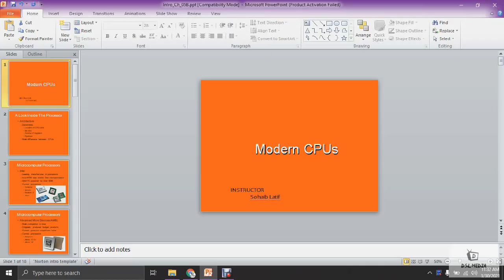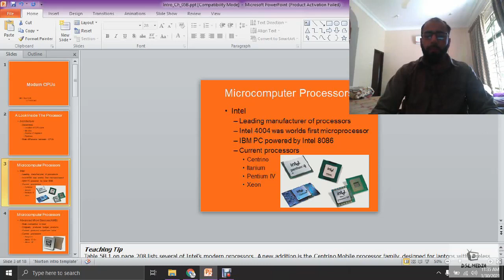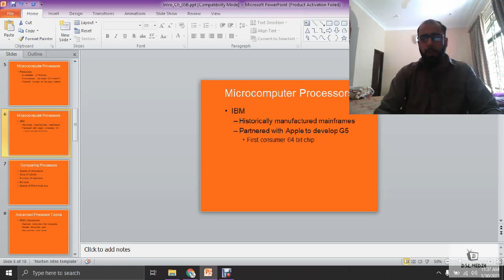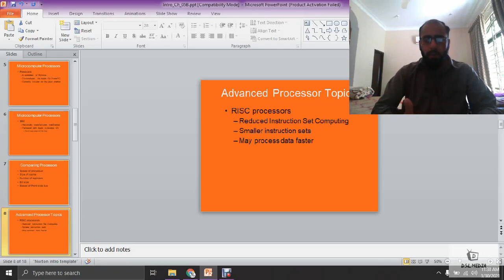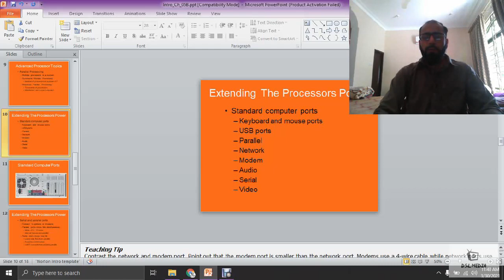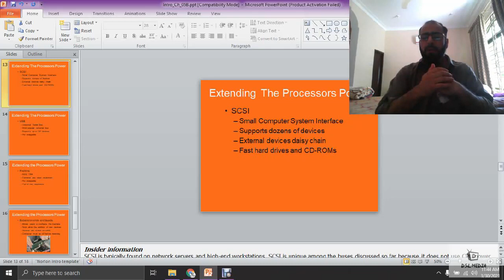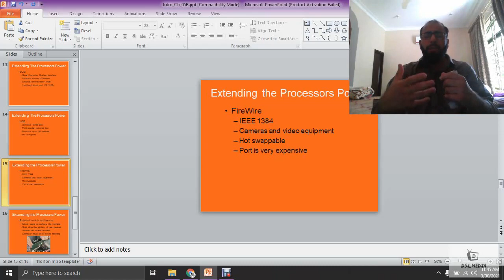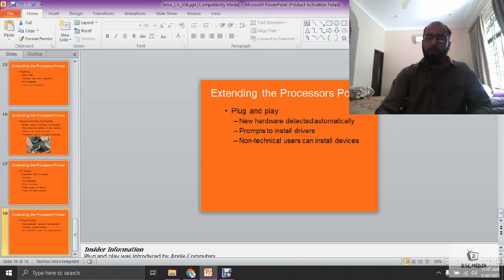Modern CPU's || Introduction to Computer || Lecture 2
Sohaib Latif is a Ph.D. scholar in Data Science, a learner, a humanist on the moral scale, and a seeker for forgiveness. A teacher, an inspirational speaker, an entrepreneur, and a technical consultant. He has teaching experience of more than 6 years in public and private universities. His life's journey is filled with a lot of unclear dreams, failure, and the ups and downs of life. But he holds on, struggled, considering all his difficulties as an opportunity. So, today he is a person of passion, purpose, and action. He believes in the word AIM(analyze, inspire, and motivation). Now he is engaging himself with AIM's purpose for the betterment of society and making Pakistan proud. He is the founder of EchoSoft Solutions. He has empowered 1000+ teachers and 5000+ students nationwide. The great support of family, the guidance of mentors, British Council Pakistan, Channan Development Association, Green Acre Associates UK, US Embassy Pakistan, Shaoor Foundation, the love of the friends, and his team's faith are the same factors that keep him going ahead.